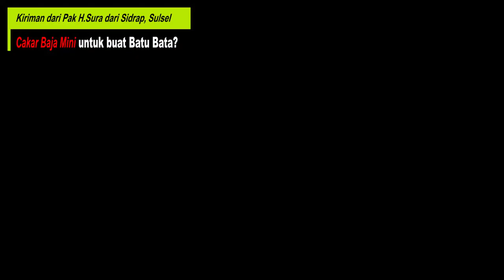PENEMUAN TEKNIK BARU DENGAN CAKAR BAJA MINI, SIAP OLAH TANAH UNTUK BUAT BATU BATA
Terima kasih untuk Pak Bos H. Sura yang sudah mengirimkan video Quick Cakar Baja Mini dari Sidrap, Sulawesi Selatan.

Ada yang unik nih Pak Bos dari Sulawesi Selatan. Di tempat Pak Bos H.Sura terkenal dengan pembuatan batu bata. Nah dengan penemuan baru dari Pak H. Sura, Quick Cakar Baja Mini dimodif menjadi mesin pengaduk tanah liat.

Mau tahu hasilnya seperti apa. Tonton video berikut sampai habis ya Pak Bos :D

Official Youtube Channel: Quick Traktor